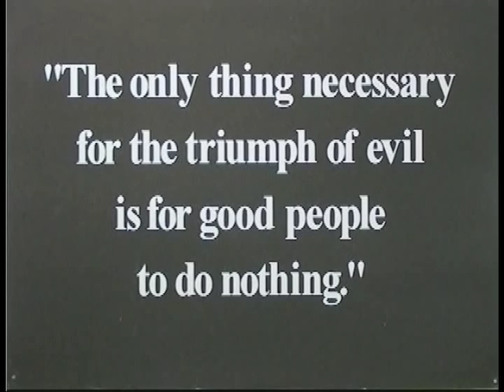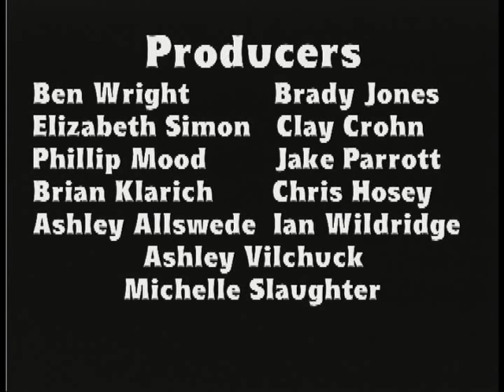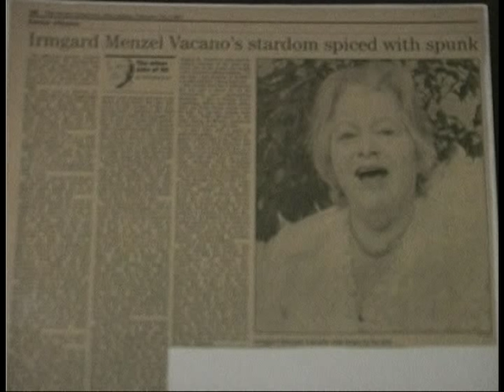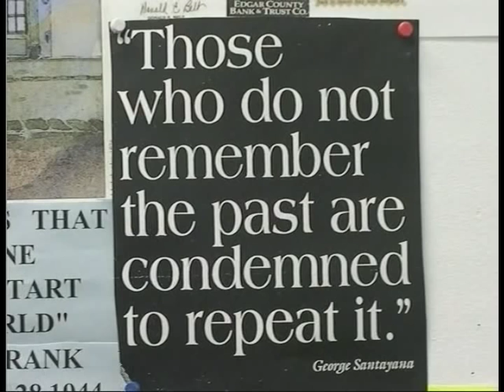Evil Exposed: the Tragedy of the Holocaust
This is B-TV's national award winning documentary about the Holocaust. It features Auschwitz survivor Eva Mozes Kor, as well as other survivors of the death camps.